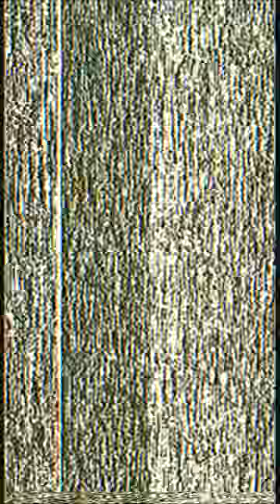LORD$OFDOGTOWN - COMMA$ [VERTICAL VIDEO]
FEATURING:     [IN ORDER OF APPEARANCE]
PETTI
ANDRE SANTI
LIGHTTPINK

DIRECTED BY: ABDEL.KREATION

LORD$OFDOGTOWN ALBUM OUT NOW.